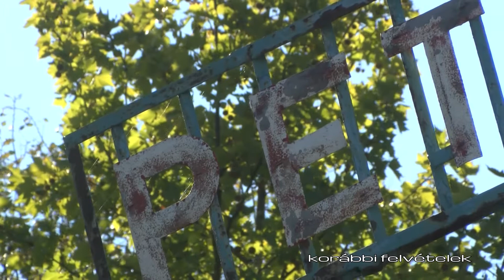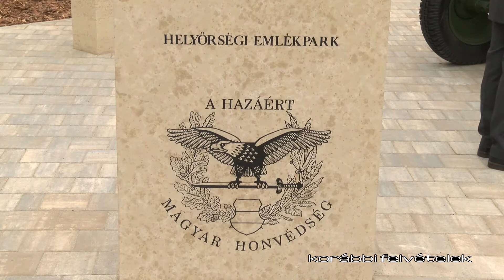20 éve számolták fel a 93. Petőfi Sándor Vegyivédelmi Ezredet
Július 30-án megemlékezést tartanak a kiskőrösi 93. Petőfi Sándor Vegyivédelmi Ezred 20 évvel ezelőtti felszámoláshoz kapcsolódóan az ezred volt katonái és közalkalmazottjai a városban.